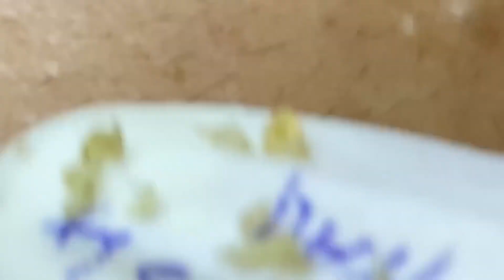𝐑𝐄𝐋𝐀𝐗, 𝐒𝐀𝐓𝐈𝐒𝐅𝐘𝐈𝐍𝐆 𝐁𝐈𝐆 𝐁𝐋𝐀𝐂𝐊𝐇𝐄𝐀𝐃, 𝐖𝐇𝐈𝐓𝐄𝐇𝐄𝐀𝐃 𝐑𝐄𝐌𝐎𝐕𝐀𝐋, 𝐏𝐈𝐌𝐏𝐋𝐄 𝐩𝐨𝐩𝐩𝐢𝐧𝐠 relaxation 𝐀𝐂𝐍𝐄, 𝐏𝐈𝐌𝐏𝐋𝐄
𝐓𝐨𝐝𝐚𝐲 𝐰𝐞 𝐰𝐢𝐥𝐥 𝐞𝐧𝐣𝐨𝐲 𝐭𝐨𝐠𝐞𝐭𝐡𝐞𝐫 𝐨𝐧𝐞 𝐭𝐡𝐞 𝐛𝐞𝐬𝐭 𝐞𝐱𝐭𝐫𝐞𝐦𝐞 𝐚𝐜𝐧𝐞  𝐁𝐥𝐚𝐜𝐤𝐡𝐞𝐚𝐝 𝐑𝐞𝐦𝐨𝐯𝐚𝐥 𝐚𝐧𝐝 𝐞𝐱𝐭𝐫𝐚𝐜𝐭𝐢𝐨𝐧  𝐚𝐭 𝐒𝐤𝐢𝐧 𝐂𝐚𝐫𝐞 𝐬𝐩𝐚 𝐏𝐫𝐞𝐩𝐚𝐫𝐞 𝐭𝐨 𝐛𝐞 𝐚𝐦𝐚𝐳𝐞𝐝 𝐢 𝐡𝐨𝐩𝐞 𝐲𝐨𝐮 𝐞𝐧𝐣𝐨𝐲 𝐭𝐡𝐞 𝐯𝐢𝐝𝐞𝐨

big cystic acne blackheads extraction whiteheads removal pimple popping,
العناية بالبشرة الفاخرة اليومية للوجه مع وكالة ناسا
acne for pimples,
fatty acne blackheads,
fat acne blackheads,
treatment of blackheads and hidden acne for the elderly,
acnes blackhead gel scrub รีวิว,
how to get rid of acne blackheads and whiteheads,
how to get rid of acne pimples and blackheads,